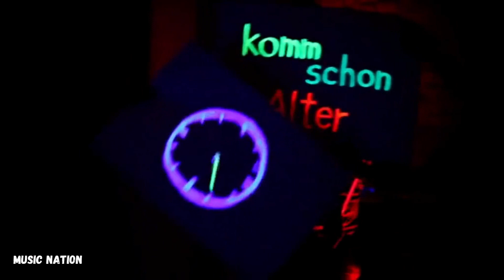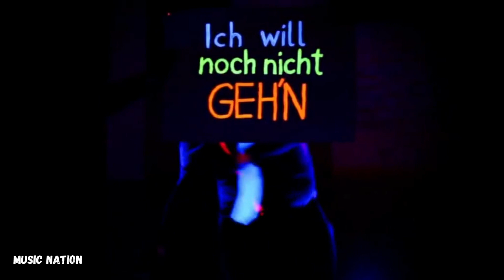Nein Mann - Laserkraft 3D - Music Nation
Melhores Vídeos